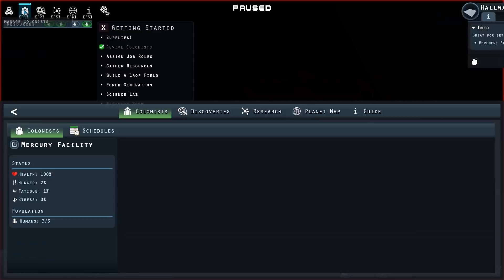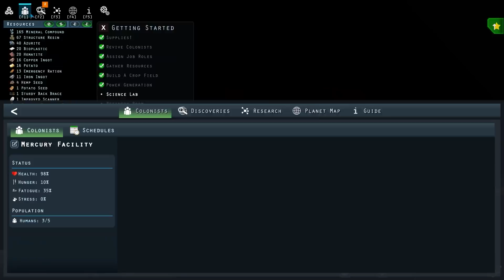Mercury Fallen, a bit Rimworld, but in space gameplay part 1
Mercury Fallen gameplay for you right here. After being advised to give it a look via The Twitter, I gave it a look and then spend 10 hours continuing to look at it. That was the point at which I figured that letting other people look at it as well was probably a good idea. So that brings us all up to speed. I may be a sucker for this kind of game, not that this is a bad thing.

(*) - Today's secret: Going to see how far I can progress in 6-10 episodes. The big issues the game has at present are as follows: first, it takes a really long time to get the resources you need. Second, the tech tree makes some things sound really useful *now* that you can't actually use until *later*. This can lead to a few dead ends. Rebalancing is in the  works however, and I found this to be solidly entertaining.